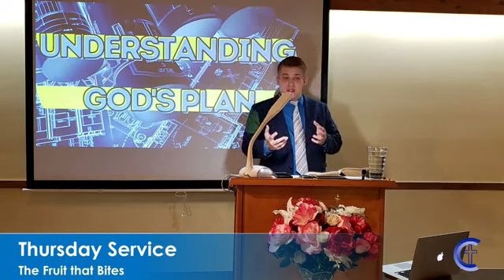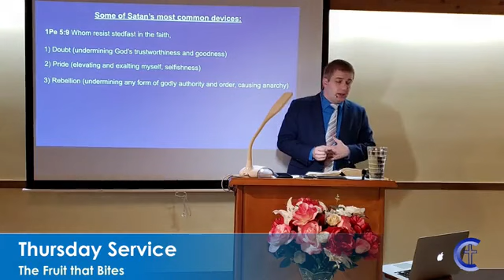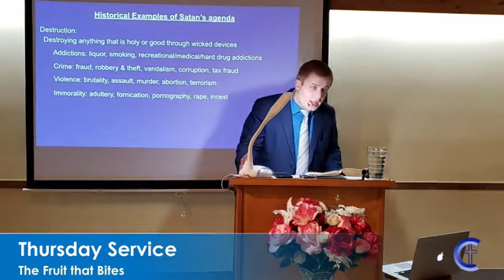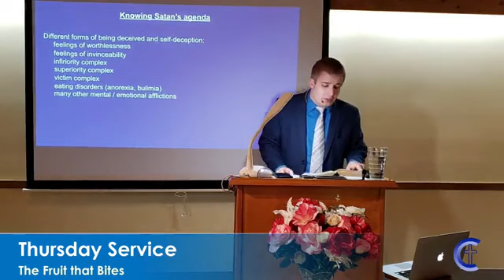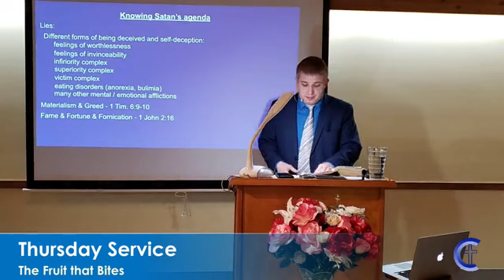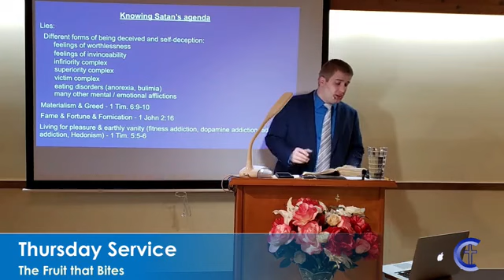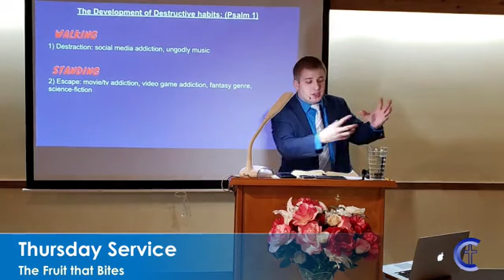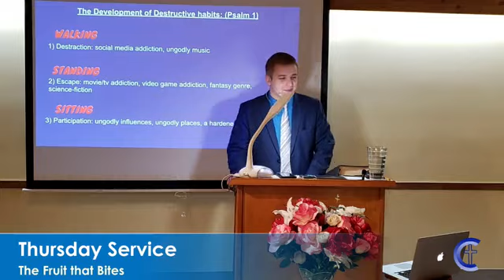The Fruit that Bites - Thursday Bible Study - Jan. 28, 2021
Join us in our series on Understanding God's Plan.

Baptist Church Victoria BC